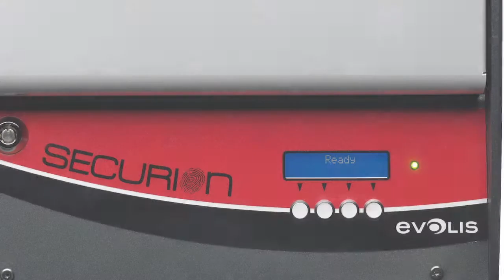Evolis' ID Security Card Printers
Overview of the Evolis family of ID Security-Card Printers, available at wwwIDSecurityOnline.com